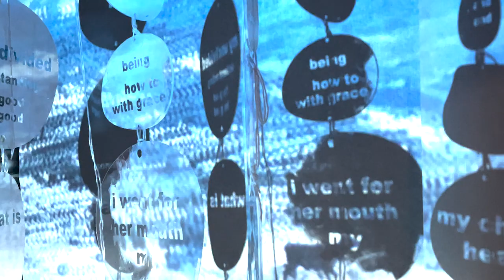poem for Joan (may it find her)